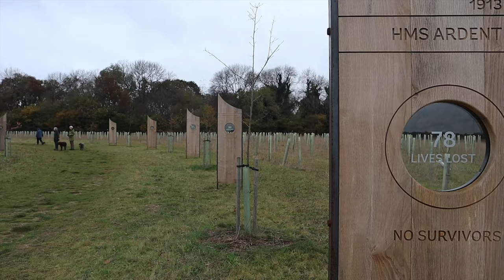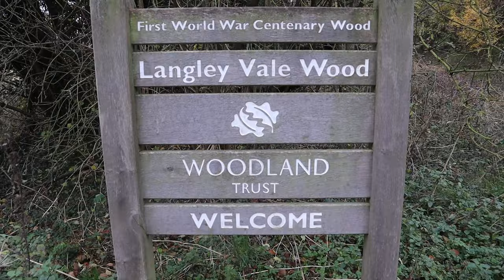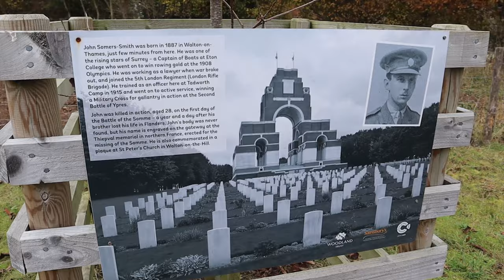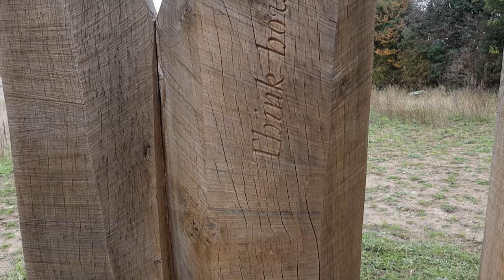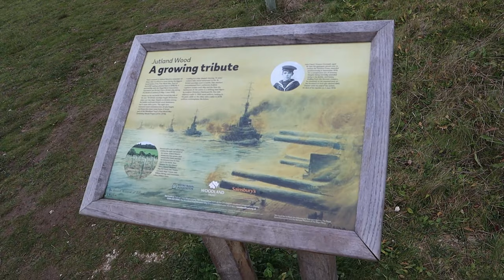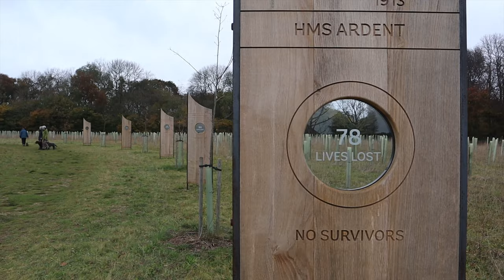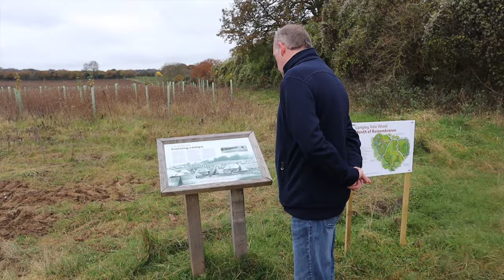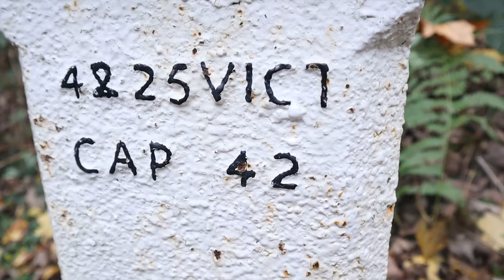A Walk Around EPSOM DOWNS and LANGLEY VALE WOODS | Surrey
I’m out with my Mate Paul for a 6 Mile Walk around Epsom Downs Racecourse and Langley Vale Wood in Surrey. Langley Vale Wood is Owned and Managed by The Woodland Trust and we visit their First World War Centenary Site and the Memorial Sculptures in ‘The Regiment of Trees’. A lovely Pub Lunch in Walton On The Hill rounded of this Walk well.

Recorded: Wednesday 20th November 2021

MY OTHER VIDEO CHANNELS:
AMAZON PRIME VIDEO:
‘Spiral Paranormal’ on Amazon Prime Video:
EQUIPMENT:
Camera: Canon E0S M50
Camera: GoPro HERO8 Black:
MICROPHONE:
RØDE Video Mic GO